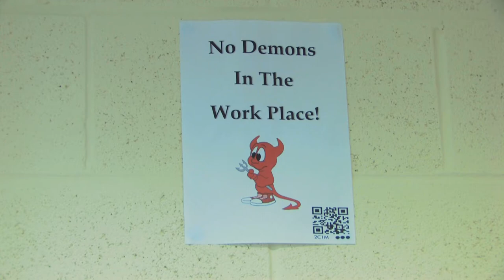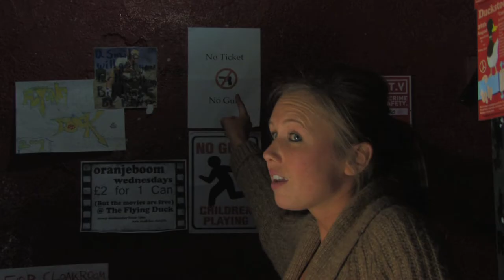Polis Trailer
Trailer for the new short film/ pilot episode of Polis.